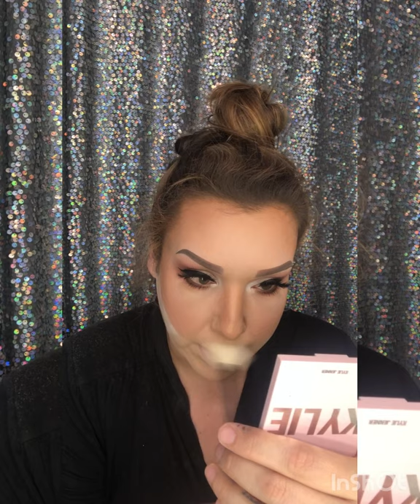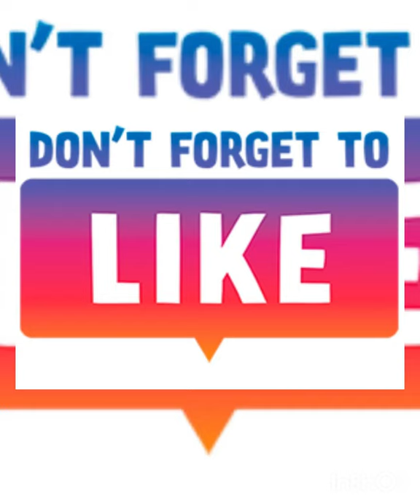The scandal....90 day.....KUWTK......college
Hello
This is a video of me talking to you while I am putting on my makeup and doing my hair. I am going to tell you all, what has been going on in my life with family, college and palmsprings
Asking questions about the Kardashians and tlc show

I talking about my fears in going back to school. The challenges I will be facing trying online schooling. Lastly ex’s why now and is quarantine making people do\say stupid things?

Ashely my hairdresser you can finder her on Instagram @ alysoulbeauty

Please continue to follow the stay at home order and wash your hands throughly with soap and water. Remember to wear a mask in public to help keep you and others safe from covid19

Thank you all, xoxo CC